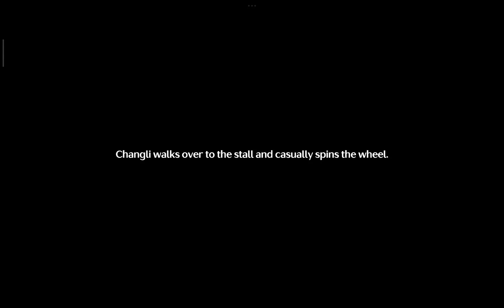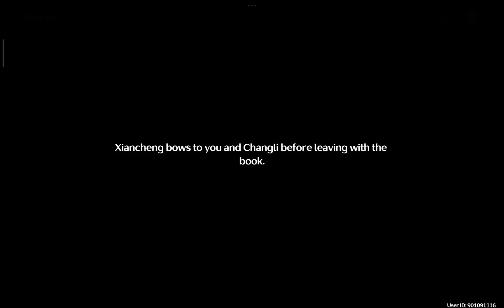Wuthering Waves - Side Quest - Puzzle Of Puzzles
Event: By Moon's Grace
Side Quest: Puzzle of Puzzles
Location: Taoyuan Vale

Goal
* Talk to Changli
* Arrive at the platform Xianchen mentioned
* Investigate the clues of the puzzle
* Follow the instructions and solve the puzzle
* Talk to Changli for instructions
* Find the treasure
* Return to the stall and tlak to Xianchen